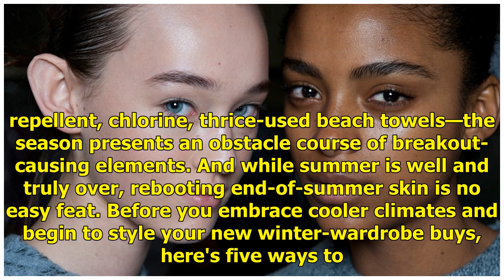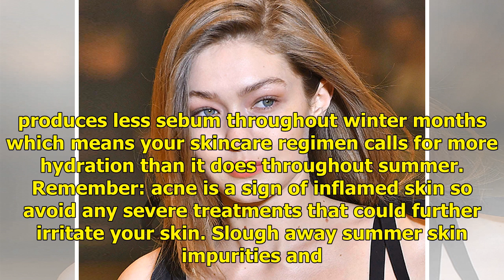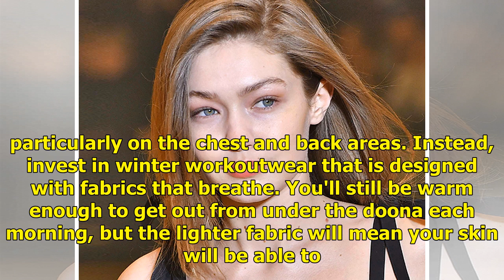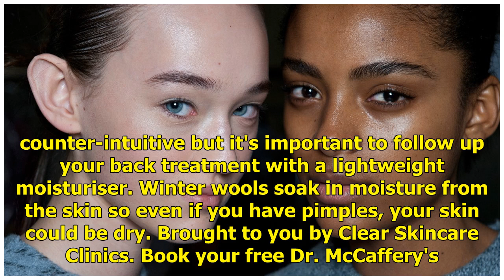How To Get Rid Of Post-Summer Acne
There's no denying it: summer is everybody's favourite season. But despite leaving you relaxed and recharged (thank you out-of-office beach days), the warmer months can also leave you with clogged pores and bumpy skin. Yes, summer acne is a thing. Humidity, heat, slathered-on sunscreen, insect repel...